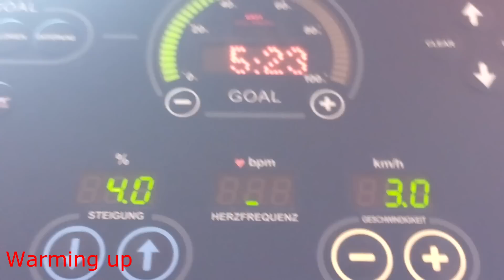Back Workout | New Gym | Fitness